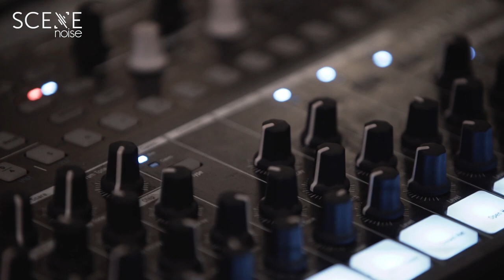Show Me Your Gear: Youssef Abouzeid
From bringing a fresh sound with influential 'bedroom project', PanSTARRS, to co-founding genre-pushing label, Hizz Records, Youssef Abouzeid has been an integral part of Cairo's experimental music scene for almost a decade. What goes on behind the scenes and in the mind of such a unique musician is the focus of the third edition of Show Me Your Gear, which explores the equipment of choice of some of Egypt's most unique musical practitioners. Follow us on: